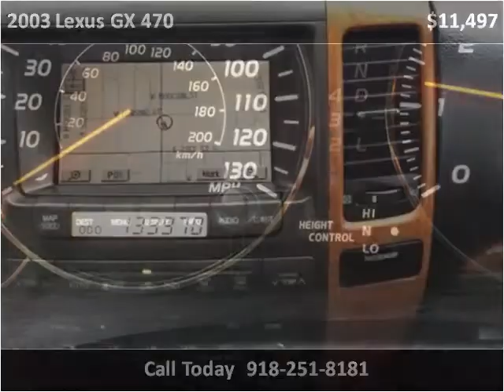2003 Lexus GX 470 Used Cars Broken Arrow OK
This 2003 Lexus GX 470 is available from Quality Value Auto Sales.